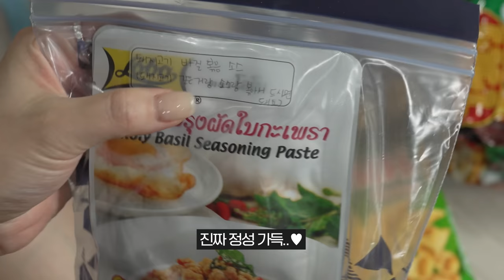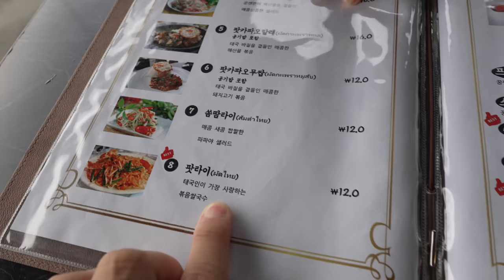There's No End to the Cleaning...😫ㅣThai Food, Cleaning the New House, Unboxing Fan GiftsㅣHamzy Vlog